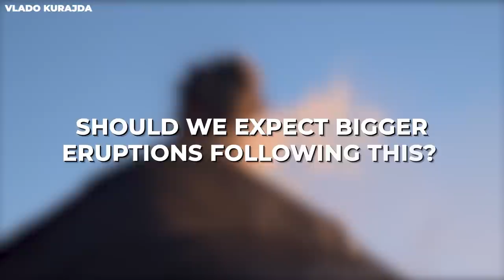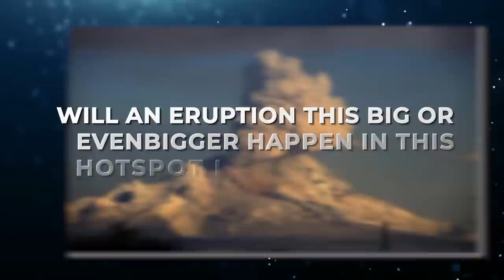The Deadliest Volcano Of ALL TIME Is About To Erupt Again!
The world may have gotten used to the eruptions of the Shiveluch Volcano, but nothing prepared us for the events on April 9th 20th, 2023, when one of the volcano's largest eruptions hit the Earth. It is already a sorry situation for the communities around this deadly hotspot, but the volcano doesn't seem to be done yet. What does it mean and what should we be expecting from this? Keep watching to find out!

No matter how often you are told, it is challenging to grasp what living around a very active hotspot means. But, If you're wondering what a volcano that frequently erupts would look like, you should check out the Shiveluch Volcano. The Shiveluch Volcano, also known as Shiveluch, is one of the most active and largest volcanoes in the Kamchatka Peninsula of eastern Russia. It is in the northern part of the peninsula, near Klyuchi, and is part of the Klyuchevskaya volcanic group. The volcano has three main structures: the old Shiveluch volcano and the ancient Caldera, alongside the active young Shiveluch volcano.